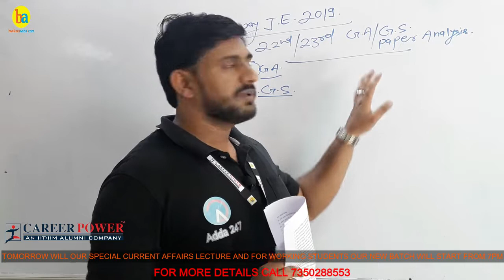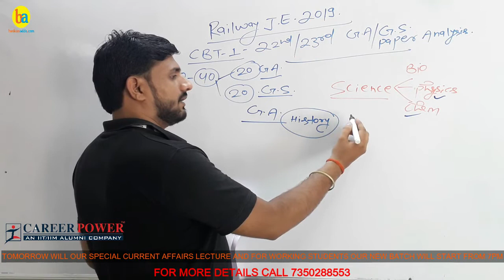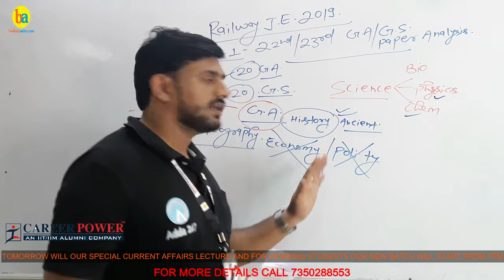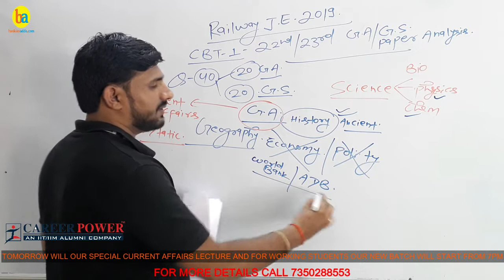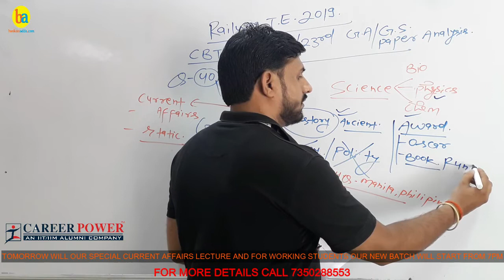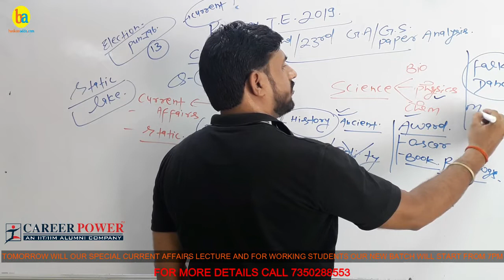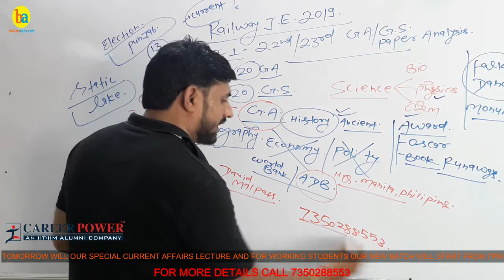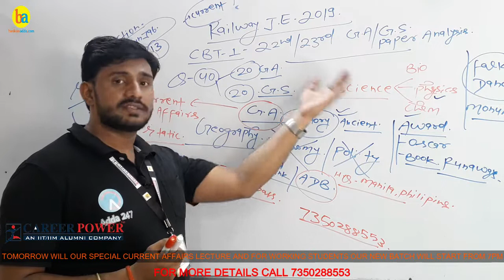RRB JE : क्वालीफाई करने का सबसे आसान तरीखा बोली शिव सर ...एक बार पूरा विडियो देख लो। ..